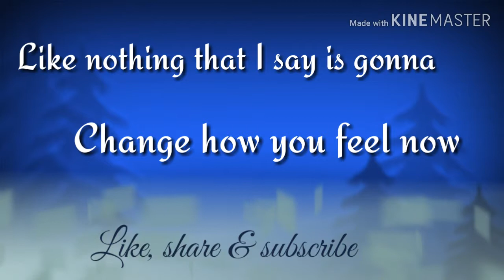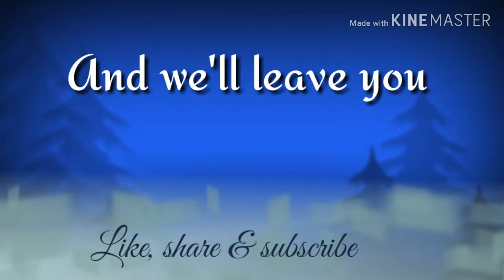Ina worldsen -strongest